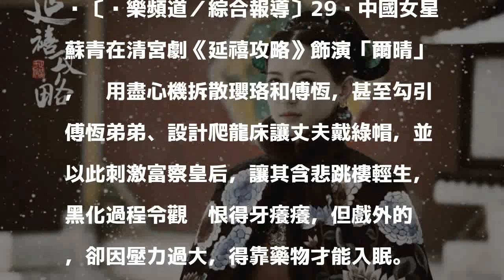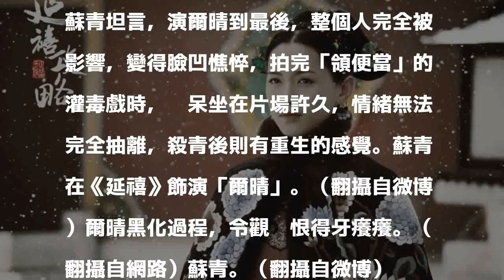《延禧》爾晴黑化遭圍剿 入戲太深臉凹憔悴崩潰服藥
〔娛樂頻道／綜合報導〕29歲中國女星蘇青在清宮劇《延禧攻略》飾演「爾晴」，她用盡心機拆散瓔珞和傅恆，甚至勾引傅恆弟弟、設計爬龍床讓丈夫戴綠帽，並以此刺激富察皇后，讓其含悲跳樓輕生，黑化過程令觀眾恨得牙癢癢，但戲外的她，卻因壓力過大，得靠藥物才能入眠。

發表評論評論如下。